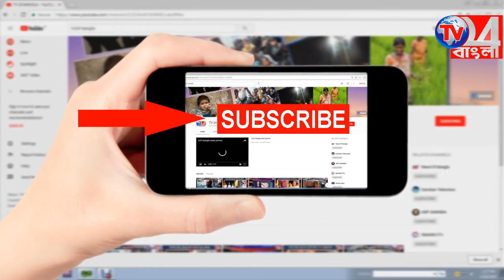দুঃস্থ সংখ্যালঘু মহিলাদের সহায়তা প্রদানে আবাস প্রকল্প দিবস উদযাপন বেলডাঙ্গায়